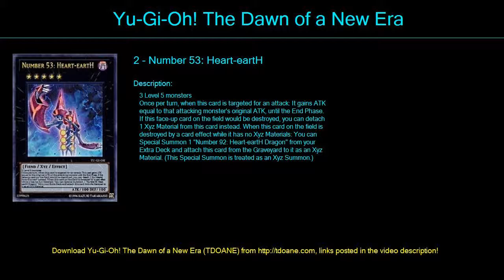heart earth drago Deck Profile April 2016